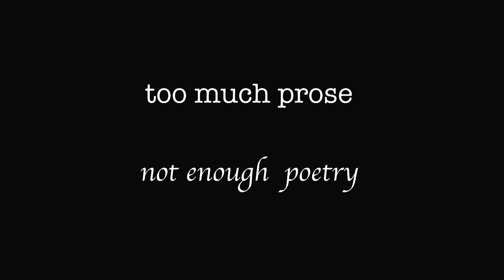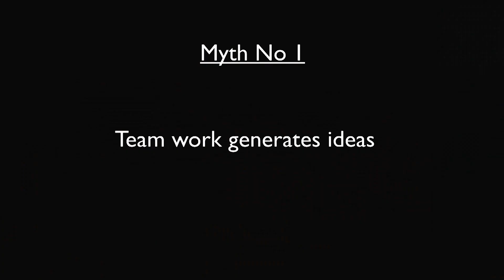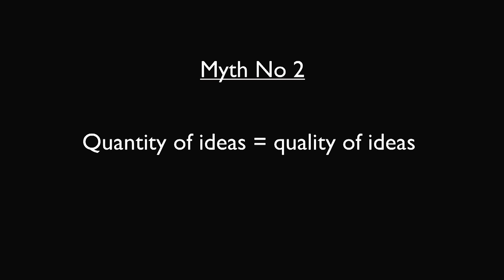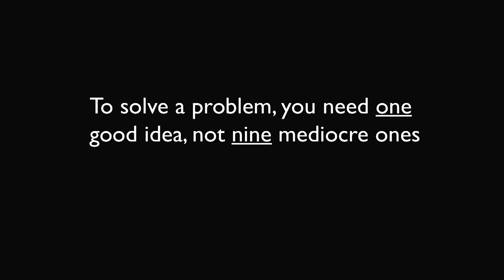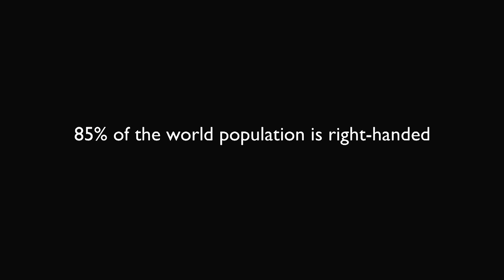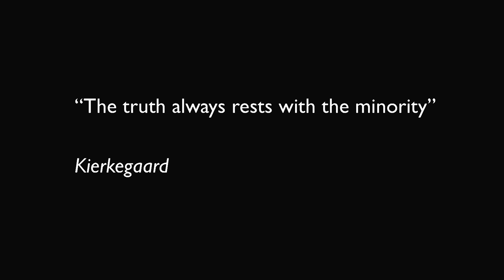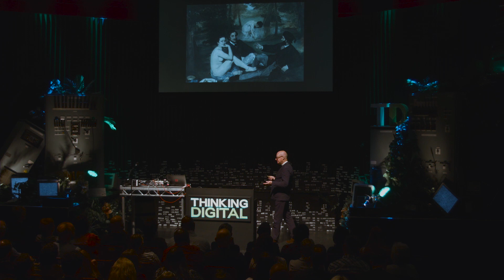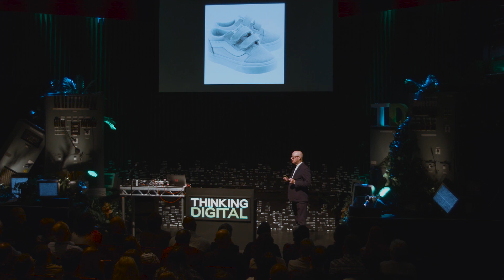Everything You Know About Creativity is Wrong - Roger Mavity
We live in a world where we are constantly seeking new creative ideas but we don’t understand how to find them. Let’s expose some of the myths of creativity, and unveil some of the truths.

Roger Mavity is a true British business polymath: he founded and ran his own advertising agency for ten years, and won international clients like Honda and Burberrys. He then sold the business and became a CEO within Granada Group, where he handled the communications for Granada’s £7 billion hostile takeover of Forte Group. He then became Chief Executive of the design/restaurant/retail group, Conran.

Roger is also a 2-time author and his latest book, ‘How to Steal Fire’ was released in Spring 2019 by Penguin and co-authored with Stephen Bayley. The book is a deep-dive into what creativity is, why it’s important and how creativity really works. His previous book, ‘Life’s a Pitch’, was an international best-selling guide to presenting ideas.